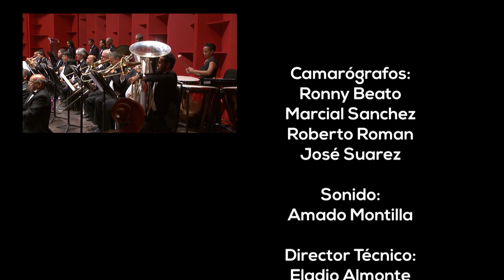Molina: "Merengue Fantasía" | Concierto "Todo Molina" Temporada Sinfónica 2019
"Merengue Fantasía" del maestro José Antonio Molina, en esta ocasión con la dirección de Santy Rodríguez. En el concierto "Todo Molina" de la pasada Temporada Sinfónica 2019, en la que se realizó un homenaje al director titular de la Orquesta Sinfónica Nacional, el maestro José Antonio Molina, por sus 10 años al frente de la Orquesta y sus más de 35 años de carrera artística.

El concierto tuvo lugar el pasado 26 de septiembre 2019 en la Sala Carlos Piantini. Grabación realizada por Certv (Canal 4)

El Teatro Nacional Eduardo Brito, es el principal recinto de artes escénicas de la República Dominicana, inaugurado el 16 de agosto de 1973.